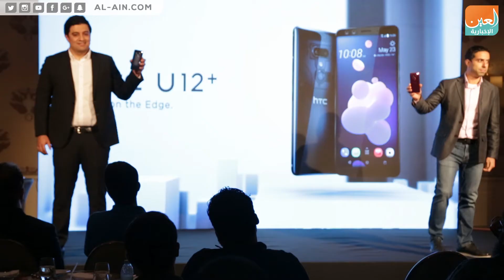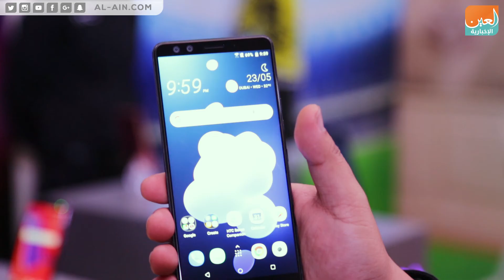"العين الإخبارية" تشهد إطلاق هاتف HTC الجديد في دبي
العين الإخبارية | "العين الإخبارية" تشهد إطلاق هاتف HTC  الجديد في دبي
كشفت "إتش تي سي" الستار عن هاتفها الرئيسي لسنة 2018، "إتش تي سي يو 12 بلس " "HTC U12+ خلال حدث خاص في دبي.